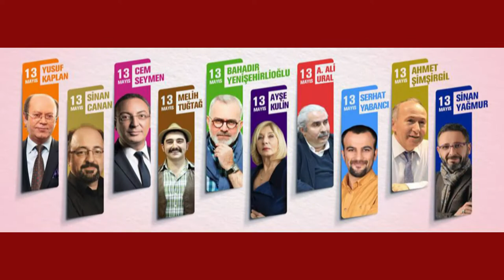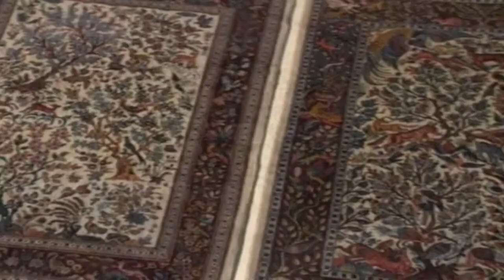10. Kocaeli Kitap Fuarı Söyleşileri